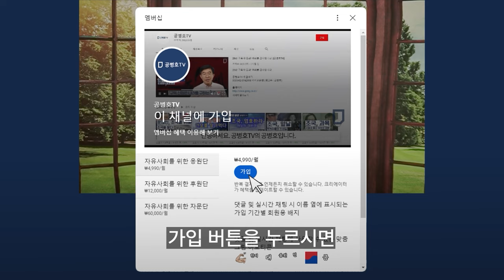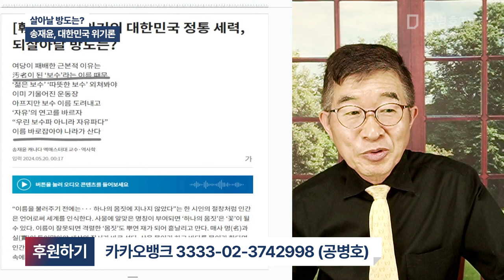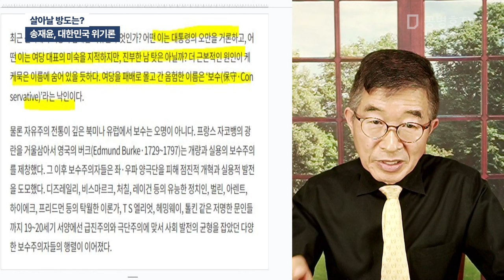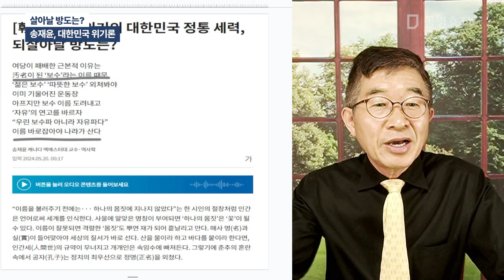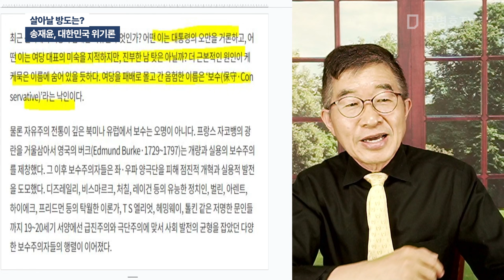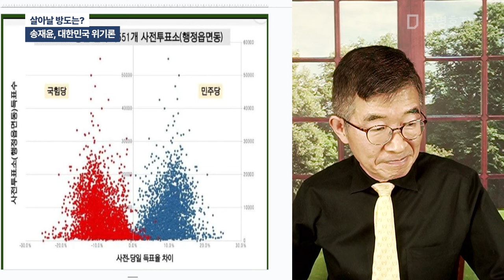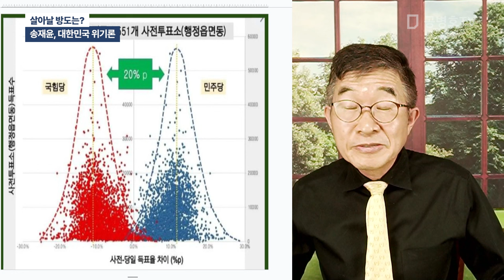살아날 방도는? / 송재윤, 대한민국 위기론 [공병호TV]